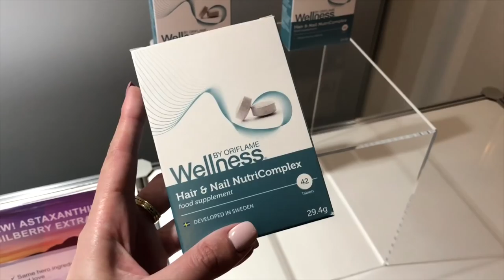Заглянем в будущее. Новинки Орифлэйм 2018 из Токио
Общение с настоящим роботом. Выставка новинок Орифлэйм 2018 в Токио. После того как все попробовала, пощупала.. захотела много приобрести. Жду с нетерпением новинок.
Про новый аппарат SkinPro SONIC 3 in 1 для очищения кожи расскажу в следующем видео. Я от него в полном восторге!